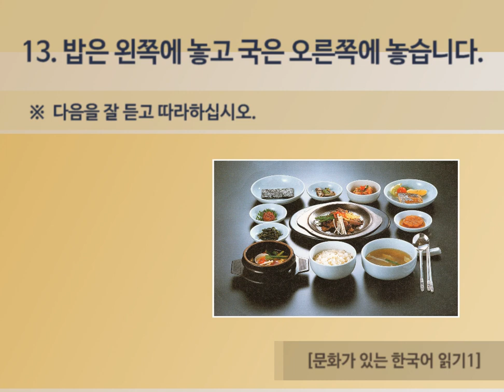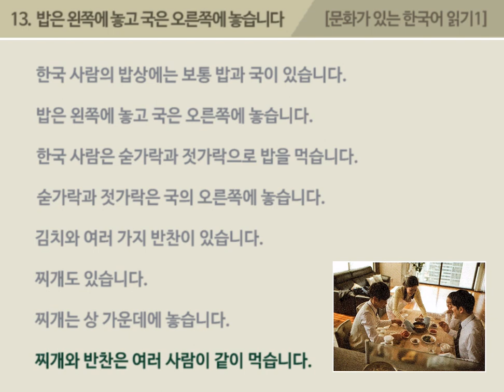[문화 한국어1] 13_밥은 왼쪽에 놓고 국은 오른쪽에 놓습니다 - 문장 듣고 따라하기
00:00   시작하기
00:21   대본과 함께 문장 듣고 따라하기

[문화 한국어1]  13_밥은 왼쪽에 놓고 국은 오른쪽에 놓습니다

한국 사람의 밥상에는 보통 밥과 국이 있습니다.

밥은 왼쪽에 놓고 국은 오른쪽에 놓습니다.

한국 사람은 숟가락과 젓가락으로 밥을 먹습니다.

숟가락과 젓가락은 국의 오른쪽에 놓습니다.

김치와 여러 가지 반찬이 있습니다.

찌개도 있습니다.

찌개는 상 가운데에 놓습니다.

찌개와 반찬은 여라 사람이 같이 먹습니다.

* 발음
1)  [한국싸라메밥쌍에는V보통V밥꽈구기읻씀니다]
2)  [바븐V왼쪼게노코V구근V오른쪼게녿씀니다]
3)  [한국싸라믄V숟까락꽈젇까라그로V바블먹씀니다]
4)  [숟까락꽈V젓까라근VV구게V오른쪼게녿씀니다]
5)  [김치와V여러가지V반찬이읻씀니다]
6)  [찌개도읻씀니다]
7)  [찌개는V상V가운데에V녿씀니다]
8)  [찌개와V반차는V여러사라미V가치먹씀니다]